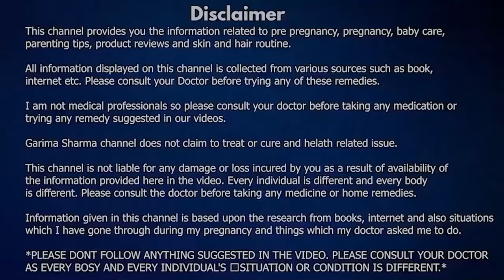Nabhi Khisakne Ke Lakshan Kya Hote Hain | नाभि खिसकना - लक्षण और इलाज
Hi Friends,

Here is a detailed video on Nabhi Khisakne Ke Lakshan Kya Hote Hain | नाभि खिसकना - लक्षण और इलाज

In this video I have explained the symptoms of navel dislocation and I have also explained some of its home remedies to cure it.